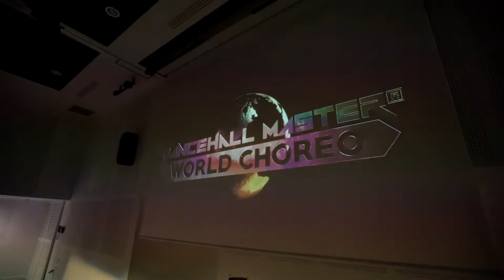DANCEHALL MASTER WORLD CHOREO 2016 - SOLO - DEEZEE